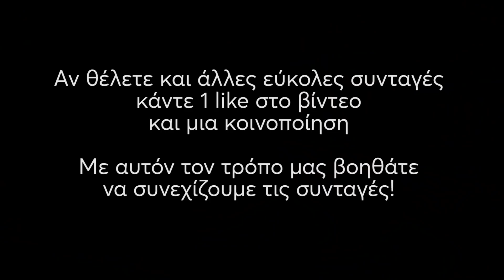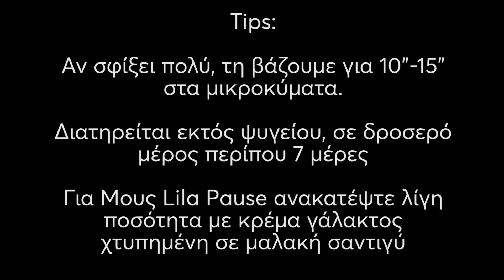Πως να φτιάξετε Lila Pause Πραλίνα (Για Τούρτες, Πάστες, Κρέπες, Pancakes κ.ά) - Lila Pause Spread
Συνέχεια με ρωτούσατε που θα βρείτε πραλίνα Lila Pause. Μιας και δεν υπάρχει στο εμπόριο, αποφάσισα να σας δείξω πως να φτιάξετε μόνοι σας την πιο εύκολη πραλίνα Lila Pause!